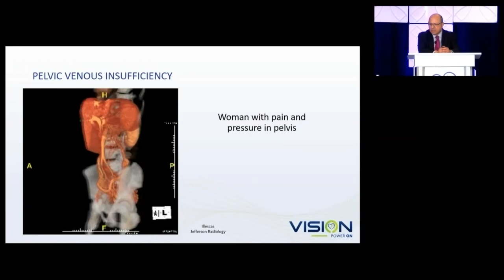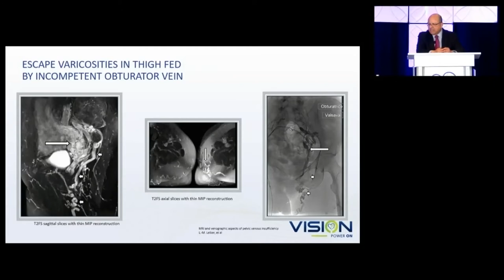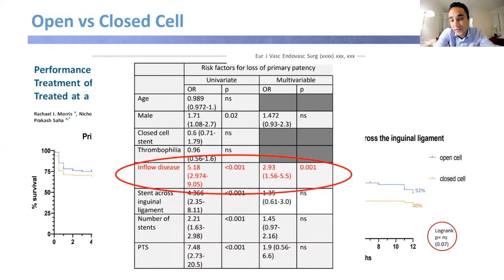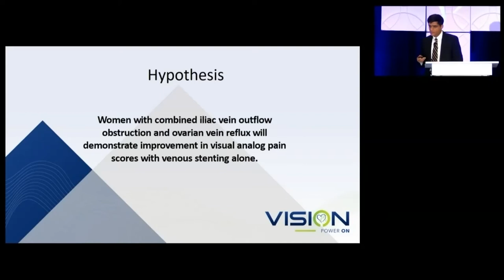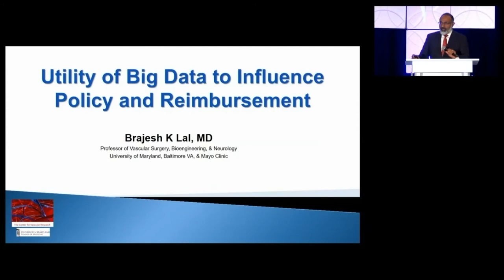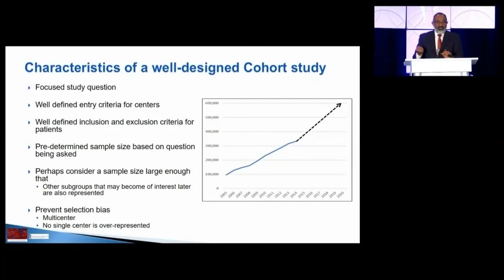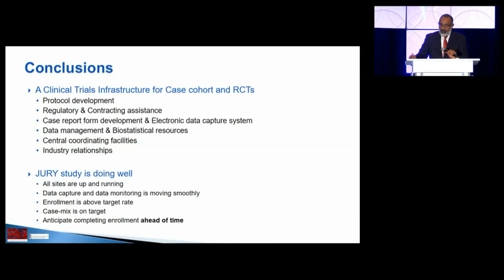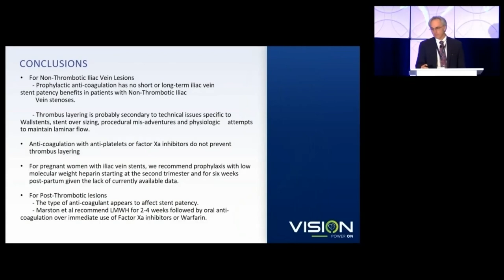VISION 2022 Clinical Session - PART 5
This recorded presentation is currently not available for CME credits but will be in the future.

Video Details:
Session 5: Deep Vein Disorders • Moderators: Gaurav Lakhanpal & Peter Pappas

Presentation Timestamps:
0:00 - The New SVP Classification System for Pelvic Venous Disorders • Presenter: Fernando Illescas MD, CM, DABR, FRCP(C)
14:20 - How Do I Choose Which Venous Stent to Use? Here’s the Data • Presenter: Efthymios “Makis” Avgerinos MD, FACS, DFSVS, FEBVS
26:03 - Pelvic Venous Disorders Secondary to Combined Iliac Vein Stenosis and Ovarian Vein Reflux: What to Treat and When • Presenter: Gaurav Lakhanpal MD, FACC, RPVI
40:40 - Utilizing Big Data to Influence Policy and Reimbursement • Presenter: Brajesh K. Lal MD
1:02:16 - Role of Anticoagulation for Non-Thrombotic Iliac Vein Lesions • Presenter: Peter Pappas MD, FACS | Director of the Venous and Lymphatic Fellowship Program

About CVR:
Patients inspire us every day at Center for Vein Restoration. Since 2007, we’ve been using this inspiration to radically improve lives by providing safe, personalized, and positive treatment options for vein disease. And today, we’re the nation’s leader in varicose and spider vein care, offering a variety of nearly pain-free solutions to eliminate unsightly and uncomfortable veins.

CVR not only offers the best clinical care for patients suffering from obstructive and venous reflux vein disease, but CVR is also a leader in research, providing leading-edge study that advances the field of venousinsufficiency care.

Center for Vein Restoration (CVR) is the nation’s leader in diagnosing and treating venous insufficiency (veindisease). Providing personalized vein care in a caring, professional office setting, CVR conducts more vein procedures than any other vein clinic or hospital.